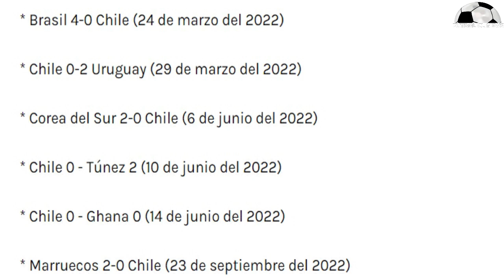Berizzo Con Chile es el DT Cero Porciento - Carlos Palacios de mal en peor - Colo Colo Sin Sanción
Berizzo Con Chile es el DT Cero Porciento - Portero Mejía al Quirófano - Colo Colo Sin Sanción tras pirotecnia en duelo ante Unión Española - Carlos Palacios - Noticias Futbol Chileno